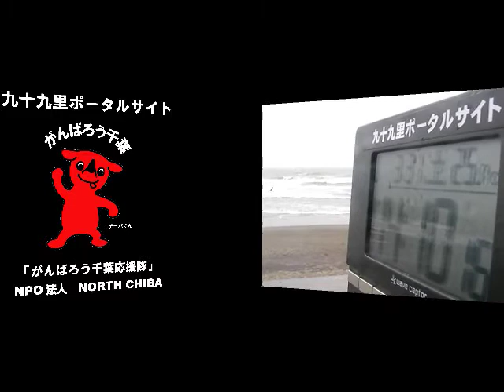サーフィン波情報千葉@一宮2012/3/31